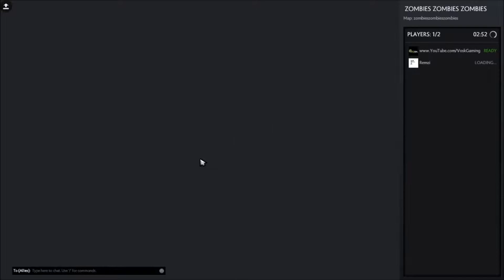Dota 2 - Custom Game Review - Zombies Zombies Zombies by Vosk Gaming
Today we play a zombie based custom game on Dota 2 Reborn Beta - Zombies Zombies Zombies --- a zombie survial game on dota 2 reborn. I love zombie games so I was really excited to play this, check out the video and let us know your thoughts on the game!